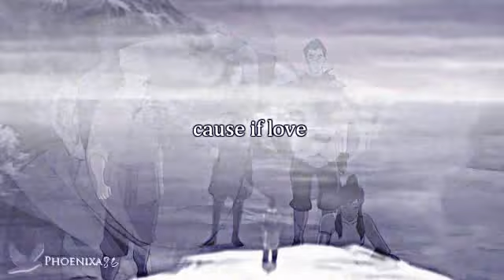heart breaks | Bolin x Korra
" and if this is how a heart breaks, i want you to stop"

Fotage: Avatar: Legend of Korra
Song: Silence of September - Sleep Of Reason